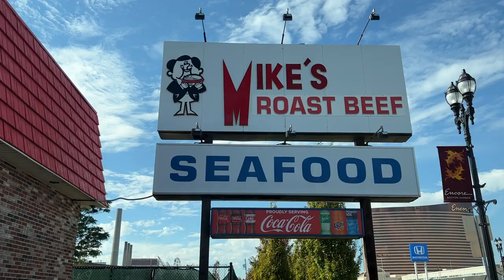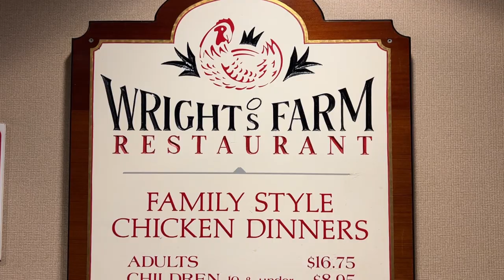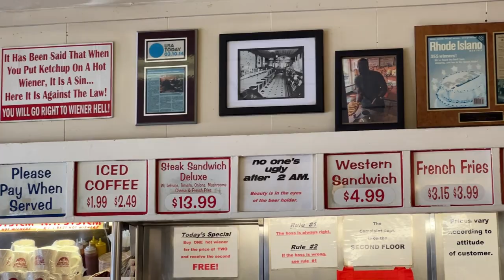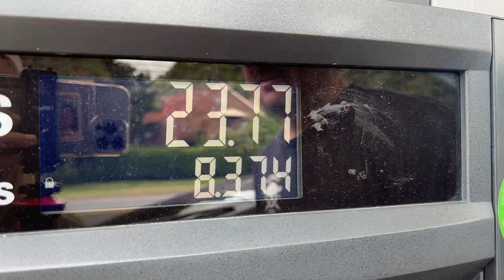Trying HOT WIENERS in RHODE ISLAND | OLNEYVILLE New York System | Wrights CHICKEN FARM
Today we take the Prius all over New England to eat some delicious food!  The first spot we hit is Mike's Roast Beef, the only Massachusetts stop on the video.  This sandwich was similar to the Beef on Weck in Buffalo but super saucy and customizable.

Next we make a stop at Wrights Chicken Farm in Rhode Island.  The chicken was so juicy and tender and the shells with red sauce lived up to the hype.  The waitress here was so kind and genuine.  We had a truly memorable experience.

Last spot was Olneyville New York System a Rhode Island institution.  They had one of the best hot wieners ever!

Thanks for following our epic Prius adventure!

Hi, we're Brandon and Alyssa. We sold everything and are living in our Prius for an epic summer road trip, Prius Camping our way from San Diego to Canada.

We started the journey in San Diego, July 4th, 2022.
This video is filmed in Cooperstown, New York + Bennington, Vermont + Salem, Massachusetts September + October 2022.

Apply for an American Express Card with this link. With your new Card, you could earn a welcome bonus and your friend could earn a referral bonus. Terms Apply.

00:00 Intro
00:36 Mike's Roast BEEF
02:02 Wrights CHICKEN Farm
04:04 HOT WEINERS